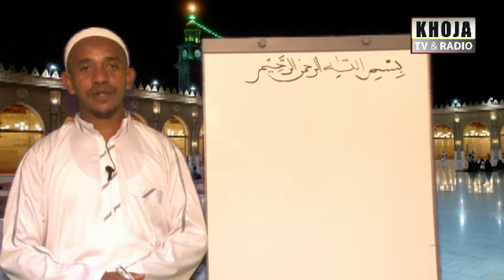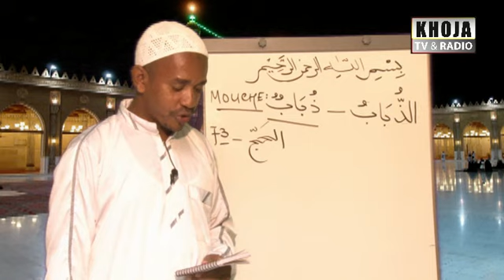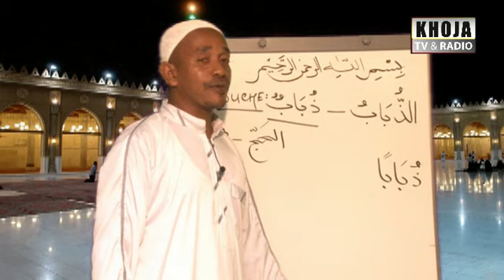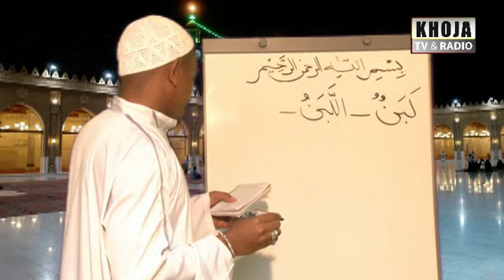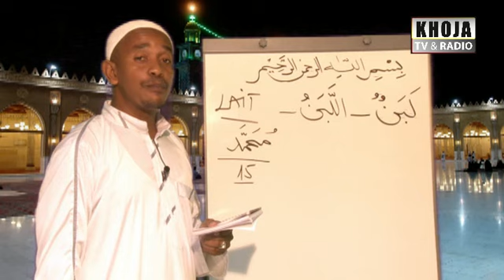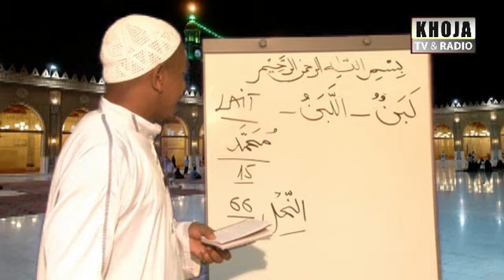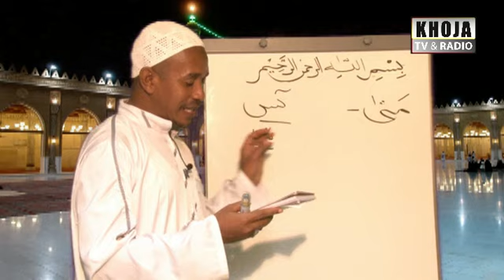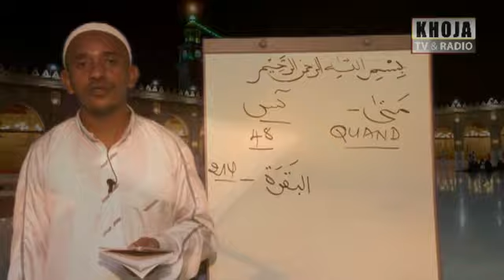3v Dars Mots arabes Sh Aliasgar 2014 5